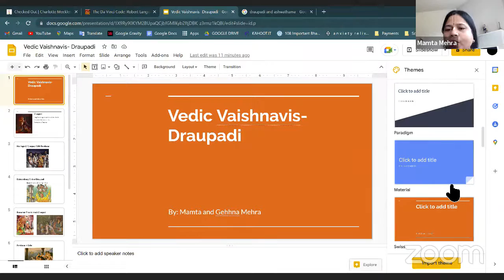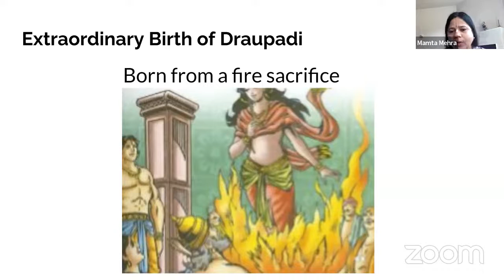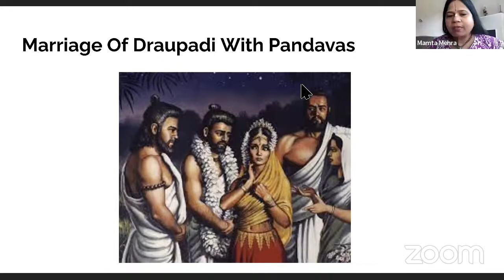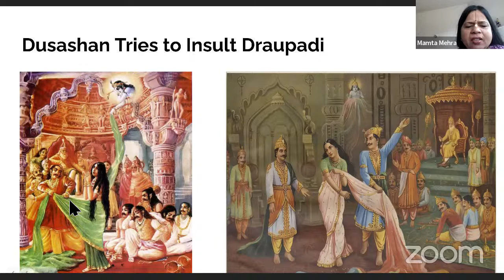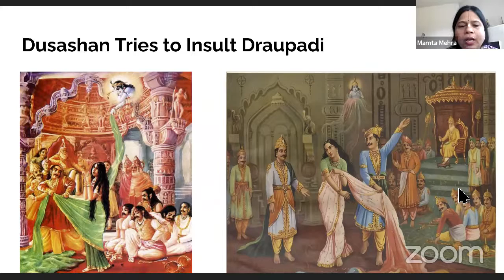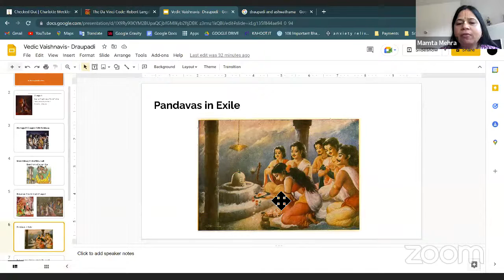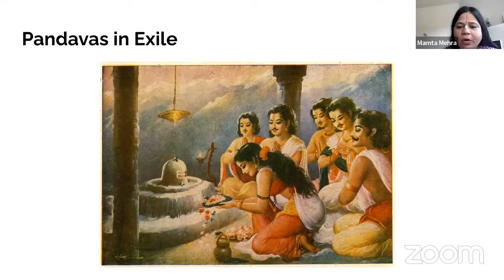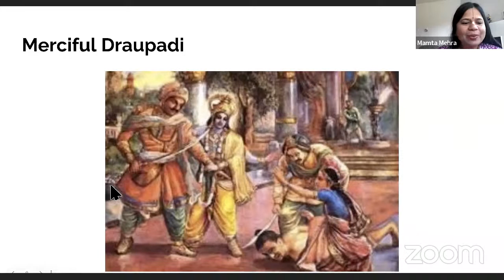Balmukunda Summer classes - Tuesday 2nd week (21 June) - Draupadi Mata Story & Drawing (Bee)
Day - 7 By Mitrivinda Mamtamayi Mataji